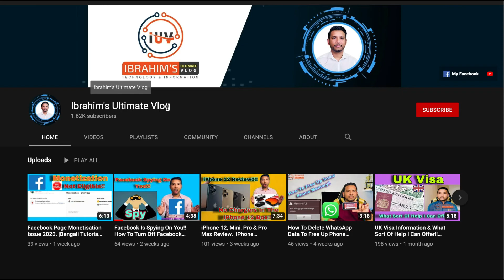Must Have For Mobile Video Recording Kit!! |Mobile RIG|Bengali Tutorial|Ibrahim's Ultimate Vlog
Must have for mobile video recording kit for any smart phone to do video properly!! Out of my experience I have been this 2 kits for while now they very convenient to use while recording video.

Lamicall Gooseneck Phone Holder ➡️
ULANZI U Rig Pro Smartphone Video ➡️